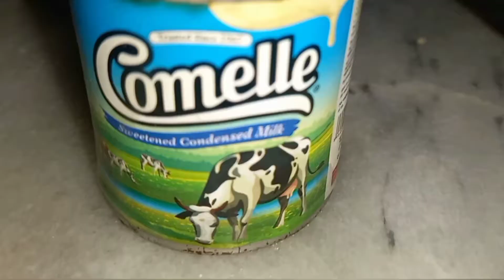Only 3 Ingredient Recipe| Easy and Quick Recipe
In English
Ingrediants:

~Whip Cream 1 Cup
~Cup Cake 7-8
~Condensed Milk 3 tsp

Description:

1. In a bowl add whip cream and whip it until fluffy

2. Then add condensed milk and mix well

3. Take a bowl and put the crushed cake into it and spread it equally

4. Pour whip cream on top and spread well

5. Then put the crushed cake on top

Now ready to serve it

In Urdu
Ajza:

Tarteeb:

1. Aik bowl lein us me cream ko achy sy bitther sy beat kr lein

2. Phir us me condensed milk shamil kr k achy sy mix kr lein

3. Aik bowl lein or us me crshed cake dal k charo side py achy sy phila lein

4. Oper sy cream dal k charos side py equally phila lein or oper sy phir sy cup cake sy decore kary